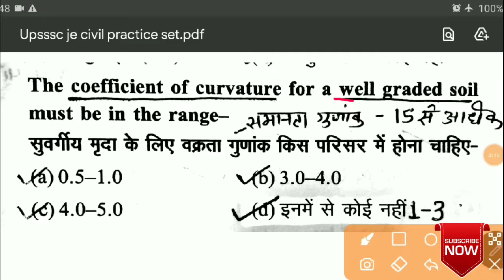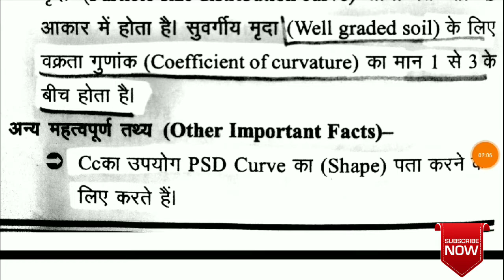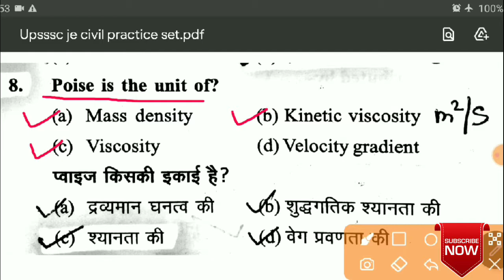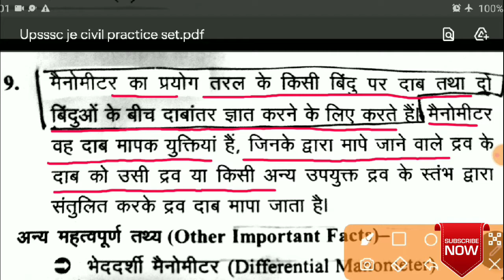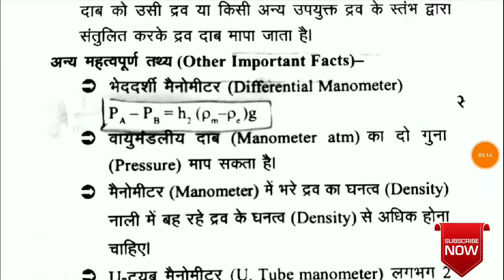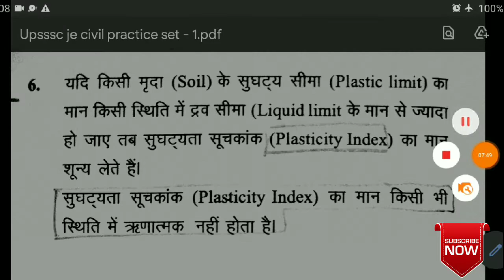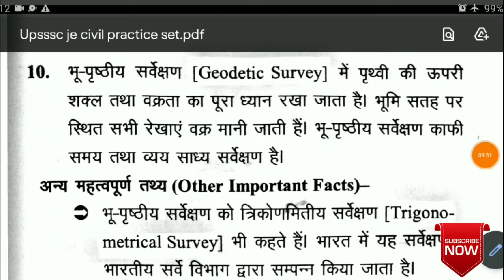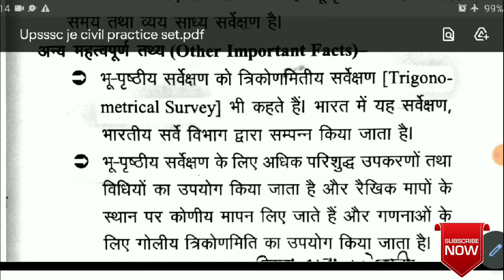RRB JE | SSC JE 2023 | UPSSSC JE | RSMSSB JE | UPPCL JE | Civil Engineering Practice Set / Part-2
upsssc je civil previous year question paper, upsssc je previous year question paper,
upsssc je civil engineering previous year question paper
upsssc je civil question paper in Hindi
upsssc je previous question paper

❤shear